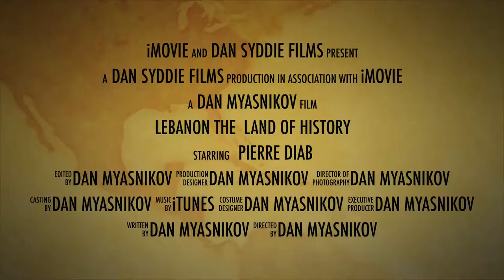Lebanon The Land of History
It's a teaser. The big one will be there shortly.